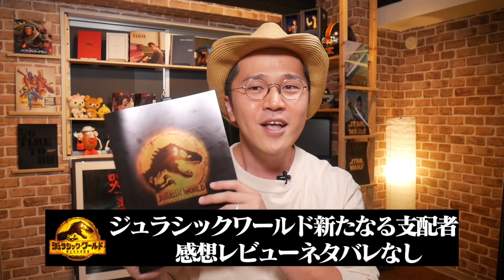【海外評価も頷ける、これは賛否両論だわ】 映画『ジュラシック・ワールド／新たなる支配者』感想レビュー ネタバレなし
関連動画

【衝撃の真実！本作のテーマ崩壊にも納得】 映画『ジュラシック・ワールド／新たなる支配者』イナゴ事件を分かりやすく解説！【虫、虫、虫】

【ストーリー完全解説！】 映画『ジュラシック・ワールド／新たなる支配者』を分かりやすくまとめてみた！【紹介】

【完全解説！全作品をまとめたぞ！】映画『ジュラシック・ワールド／新たなる支配者』過去作を予習復習しよう！

【なぜ本作の評価は割れるのか？考察してみた】 映画『ジュラシック・ワールド／新たなる支配者』感想レビュー ネタバレあり

動画制作のモチベーションになりますので